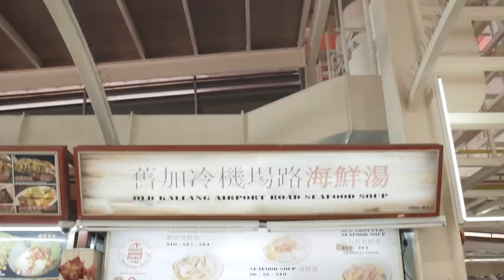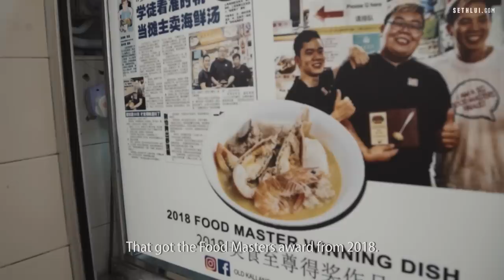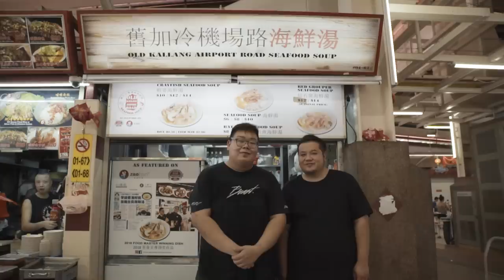Making the best Seafood soup: Old Kallang Airport Road (OKAR) - Food Stories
This was video was shot before the circuit breaker!

What is so special about OKAR's signature dish, crayfish seafood soup that it received Food Masters in 2018. Find out more about their stall and dish.

Old Kallang Airport Road Seafood Soup Address: 85 Redhill Close Lane #01-67 Singapore 150085

Shot by: Evan, Solomon